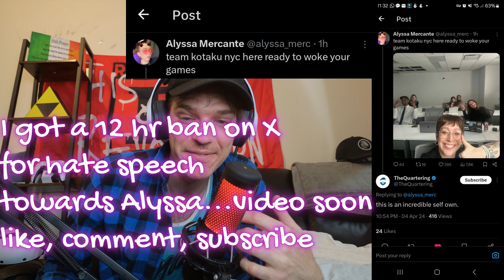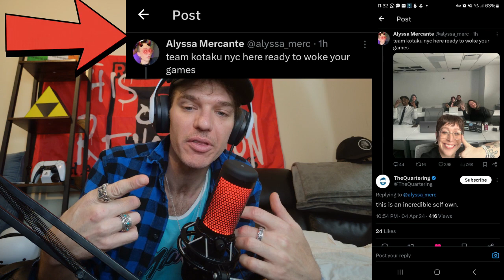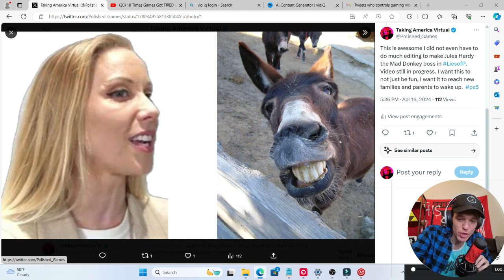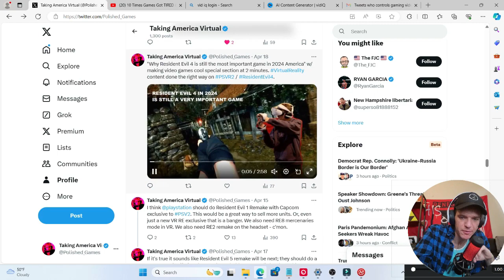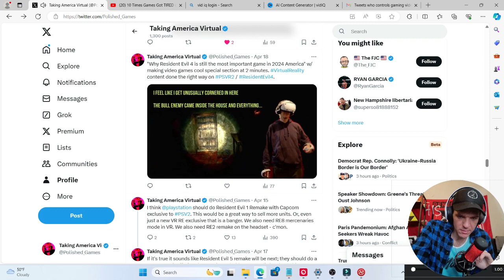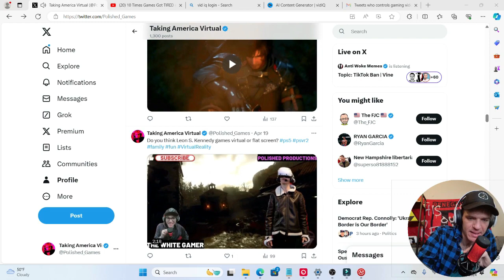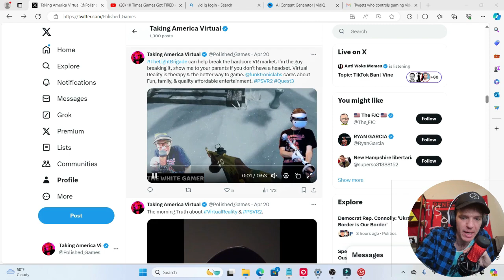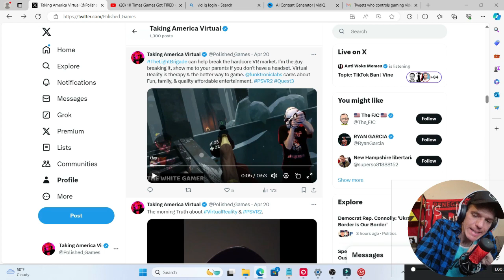Did IGN DESTROY Brainwashed FANBOYS for Good?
Join us as we dive into the controversial world of gaming journalism with IGN, Kotaku, & Sweet Baby Inc; exposing their woke brainwashing tactics. Discover how Virtual Reality gaming can empower families to control content in home entertainment and resist manipulation. We also explore the therapeutic benefits of gaming, making it a compelling option for non-gamers looking to try something new in 2024. Don't miss out on this eye-opening discussion!

Virtual Reality Tech is the Future of Fun - Gaming is NOT for NERDS it's for your WALLET. Save money & stay safe in VR. The creators and developers of many VR games really care about quality entertainment at home. Corporate entertainment, movies & tv, and going out in the public to nice places are DEAD in 2024 AMERICA.

Many more cinematic VR & videogame samples on my X page - Polished_Games / Help me explore ideas and break the hardcore Virtual Reality gaming market.

Timecodes:
0:00 - The Entertainment Renaissance of 2024
2:25 - Will ps5 beat Xbox in 2024 with Stellar Blade & PSVR2 support?
3:52 How to Game Better & Take Back Control in Gaming
4:57 - Building a New Anti-Woke Gaming Community in 2024
8:56 White Male Gamer Response to Jules Hardy's "Final Purge" Call
11:23 Best VR Promotional Content & PSVR2 Trailers Done The Right Way